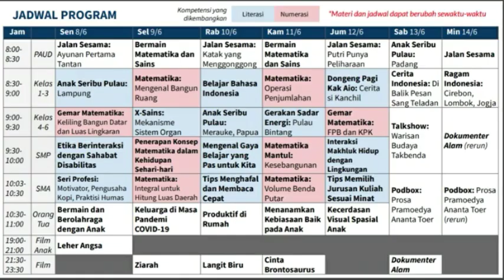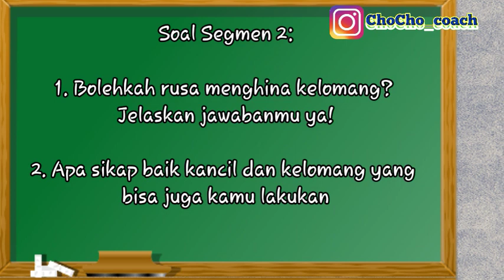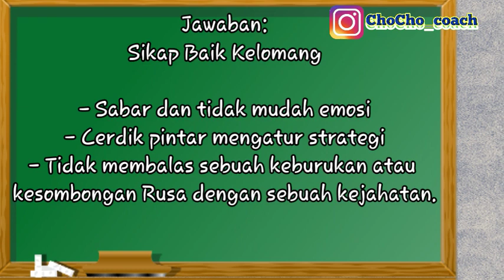Soal dan Jawaban Tvri Kelas 1-3 SD, 12 Juni 2020 | Kunci Jawaban Tvri, Belajar dari Rumah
Soal dan Jawaban Tvri kelas 1-3 SD, 12 Juni 2020 | Kunci Jawaban Tvri, Belajar dari Rumah. Mari belajar untuk menjadi lebih baik :D

Cho Cho ingin membahas sedikit mengenai belajar dari rumah dalam televisi Tvri. Game Milk Choco masih akan tetap di upload setiap hari jam 17.00 GMT+7 .